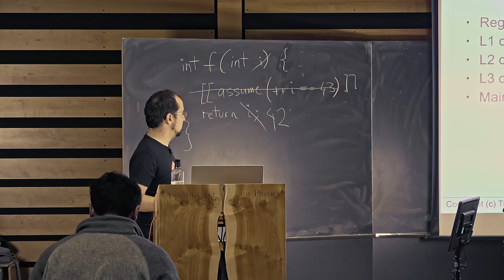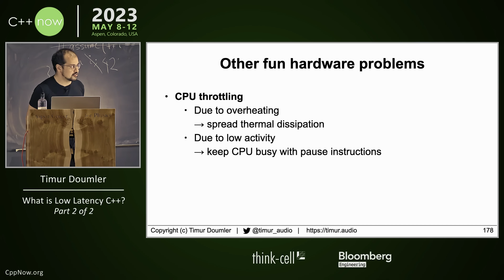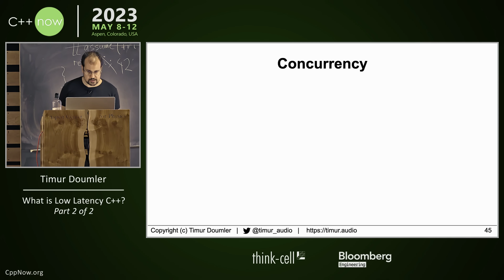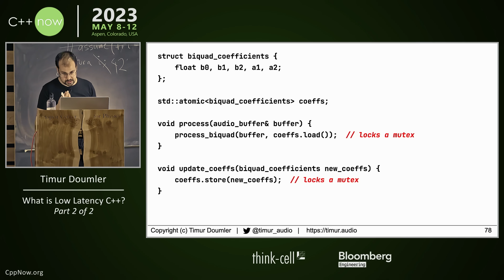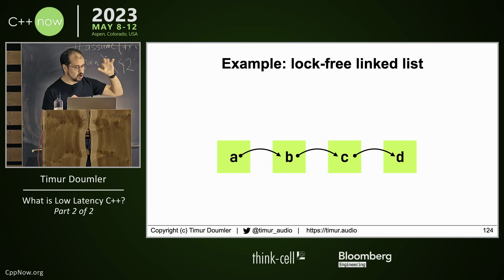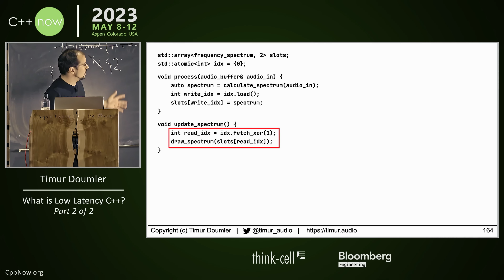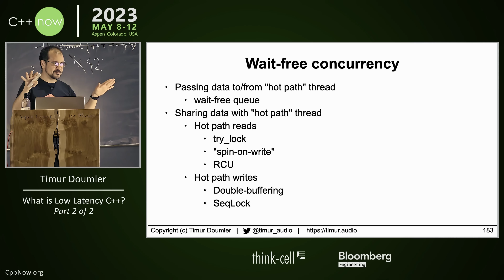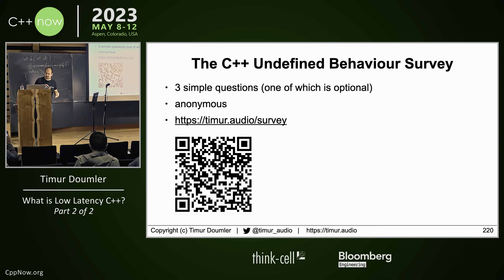What is Low Latency C++? (Part 2) - Timur Doumler - CppNow 2023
What is Low Latency Cpp? (Part 2) - Timur Doumler - CppNow 2023

It is often said that C++ is a great language for low latency systems, such as finance, audio processing, and video games. But what exactly do we mean by "low latency"? How is that different from "high performance"? And what makes C++ a great language for that? This talk is an attempt at answering these questions. We will look at low latency use cases across these different industries, establish their commonalities and differences, and discuss typical challenges in low latency systems and C++ techniques to overcome them.

Timur Doumler

Timur Doumler is the Developer Advocate for C++ tools at JetBrains and co-host of CppCast. He is an active member of the ISO C++ standard committee, where he is currently co-chair of the Contracts study group. As a developer, he worked many years in the audio and music technology industry and co-founded the music tech startup Cradle. Timur is passionate about clean code, good tools, low latency, and the evolution of the C++ language.